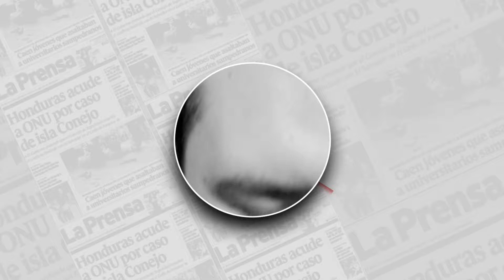Avance informativo de Diario LA PRENSA